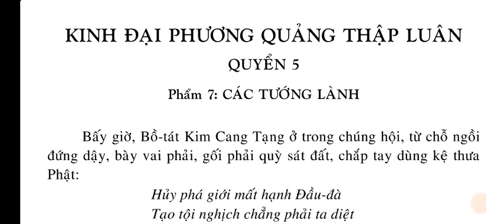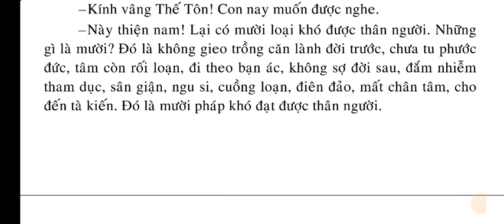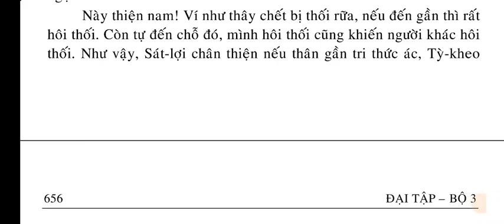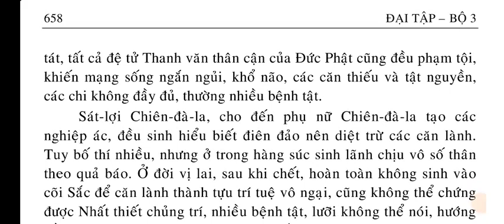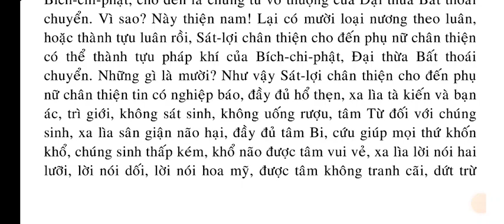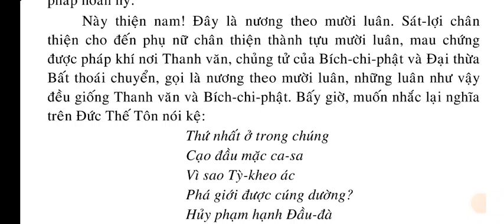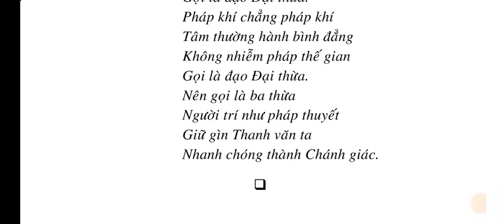Kinh Đại Phương Quảng Thập Luân quyển 5/8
SỐ 410 – KINH ĐẠI PHƯƠNG QUẢNG THẬP LUÂN

QUYỂN 5.
Phẩm 7: CÁC TƯỚNG LÀNH.

QUYỂN 6.
Phẩm 8: SÁT-LỢI Y CHỈ LUÂN TƯỚNG

QUYỂN 7.
Phẩm 9: XA LÌA SỰ GANH GHÉT.
Phẩm 10: BỐ THÍ.
Phẩm 11: TRÌ GIỚI.
Phẩm 12: NHẪN NHỤC

QUYỂN 8.
Phẩm 13: TINH TẤN
Phẩm 14: THIỀN ĐỊNH
Phẩm 15: TRÍ TUỆ